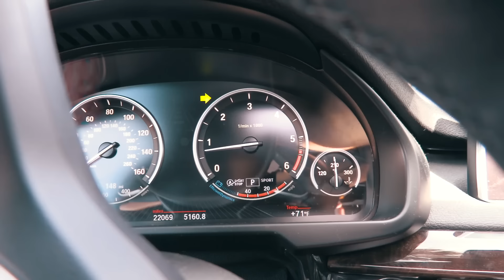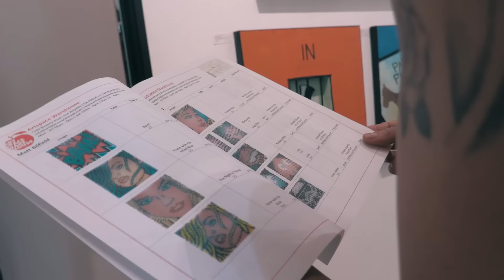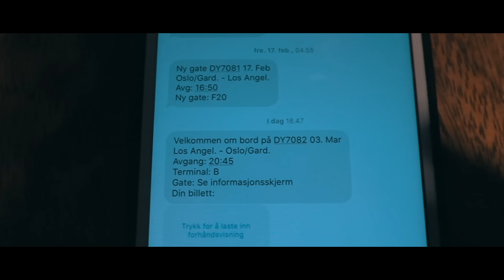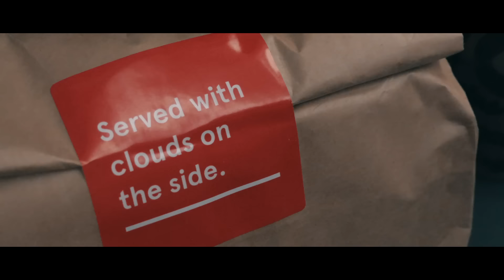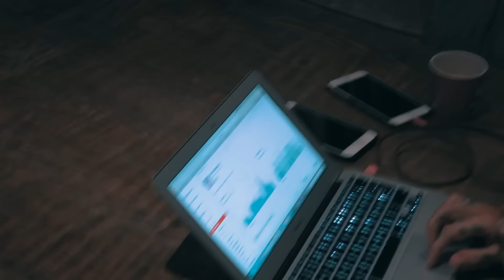NESTE STOPP.... NORGE | Vlog 96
Do you want to join us for the Charity run?

Editors: Anders Hegsbro og Even Lager Lyngås

OUR GEAR:

2x GoPro Hero 4
DJI Phantom 3 Advance
Leica D-LUX
Canon XC15